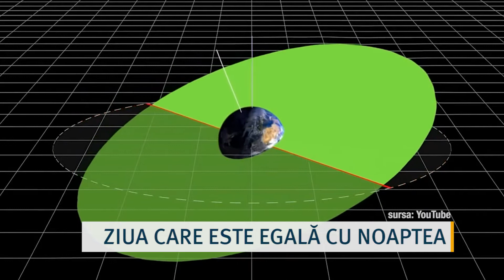23 SEPTEMBRIE, ZIUA CARE ESTE EGALĂ CU NOAPTEA